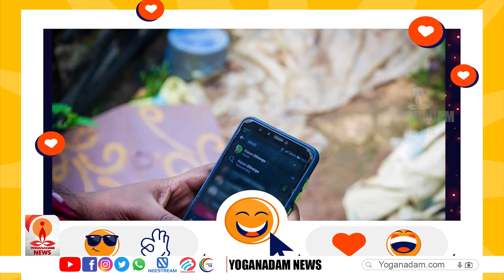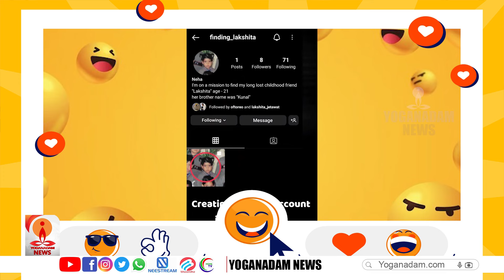ഈ കുട്ടികൾ ചെയ്തത് കണ്ടിട്ട് ദിലീപ് വരെ കൈയ്യടിച്ചു ‌|SOCIAL STATUS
SOCIAL STATUS | KERALA NEWS | MALAYALAM NEWS | KERALA LATEST NEWS | MALAYALAM LATEST NEWS |